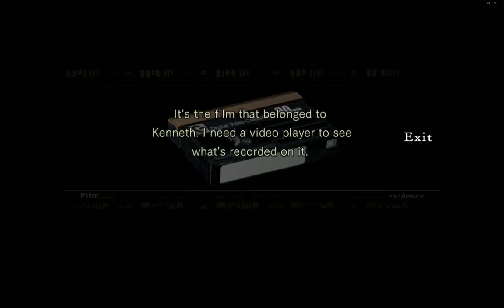Resident Evil HD Remaster Chris Hard No Comments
Small gameplay without commentaries.